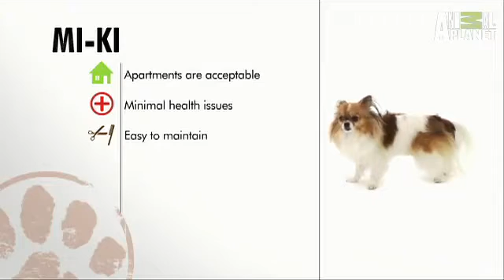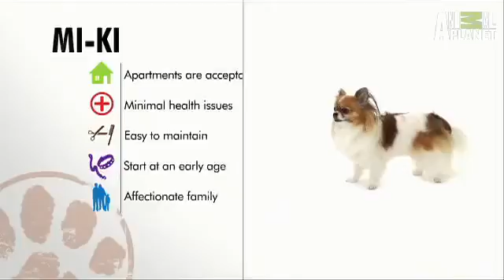Dogs 101 Mi Ki